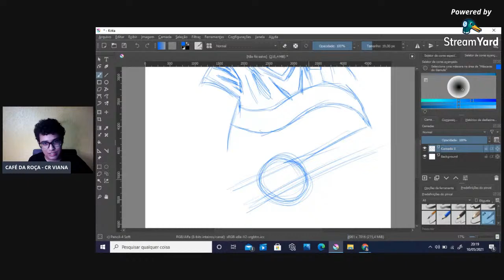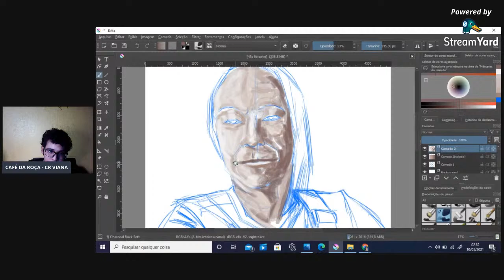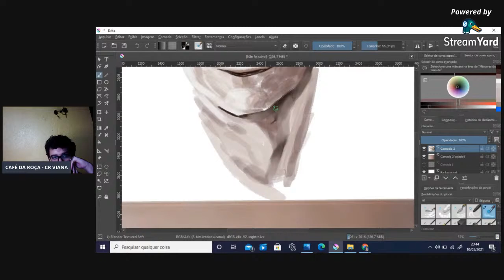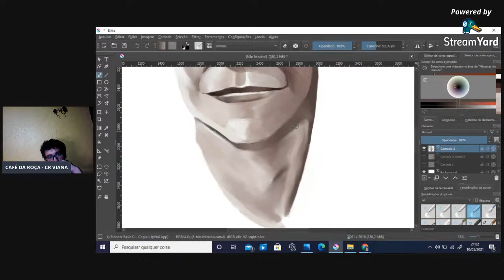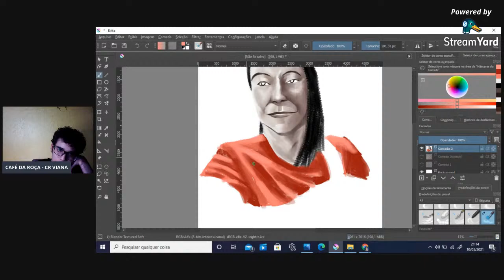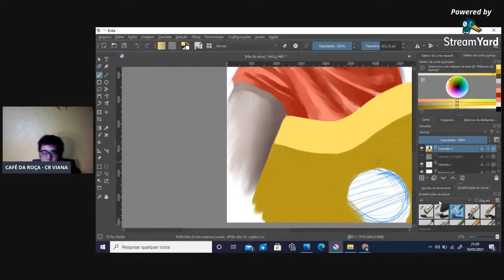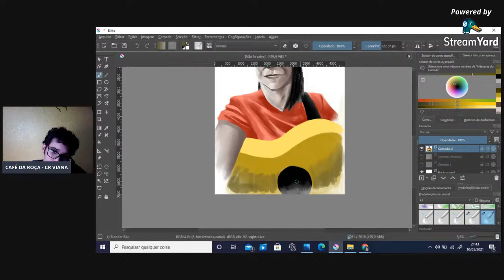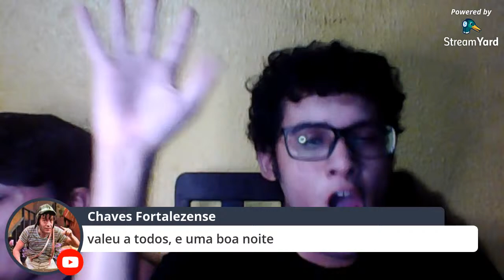Live: DESENHANDO ANTÔNIA ROSENDO